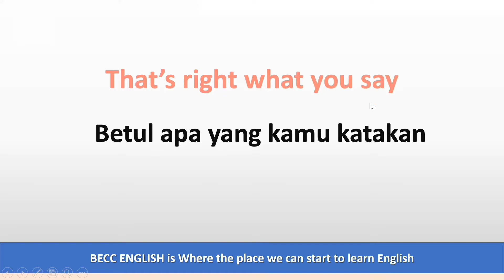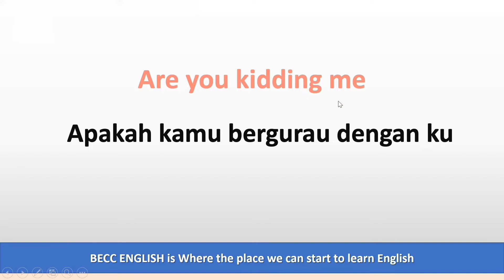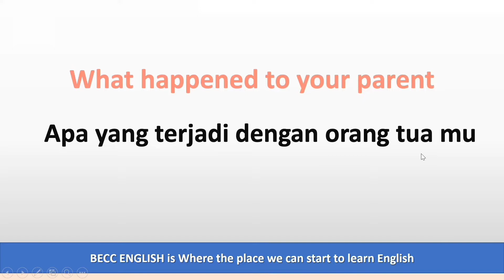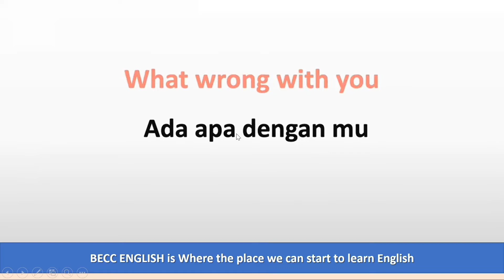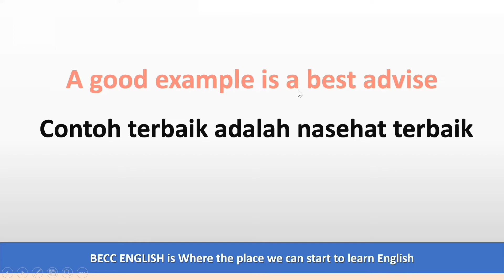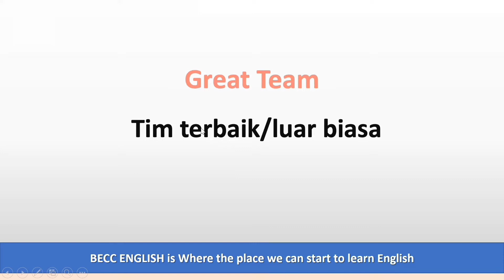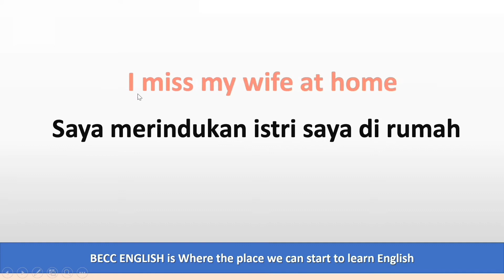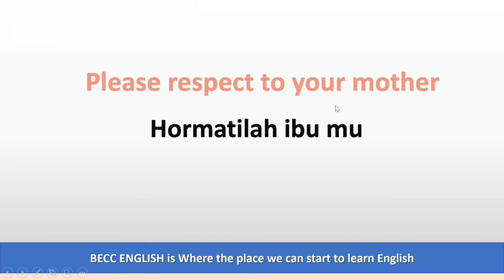English Expressions Daily Use || ekspresi bahasa inggris penggunaan sehari-hari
Are you ready to learn English? We welcome you! You are at the right place!
Start Speaking A Perfect English Today with Lingportal

On this channel you will learn English with native teachers. Our teachers help you improve your skills in English: reading, listening, writing and speaking.
Here you will find English lessons:
- Perfect English Pronunciation course helps you learn all 44 English sounds.
- English Tenses course helps you to speak correctly.
- Spoken English course provides all necessary facilities to speak English.
- Learning through English songs is a simple but effective way to learn.
- Listening exercises helps you to understand the real speech.

Also, the study tips and vocabulary booster will be of use for everyone!